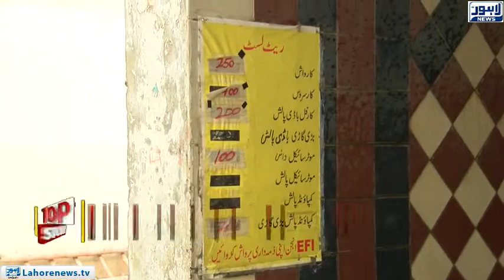Top Story - Part 01 - Use of water for washing vehicles is illegal now